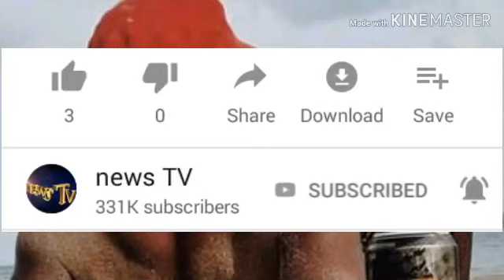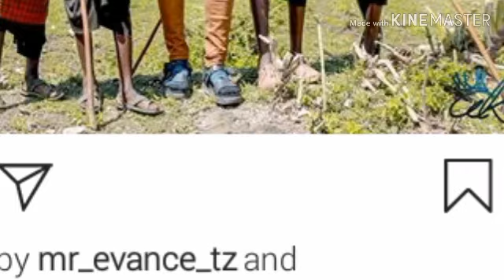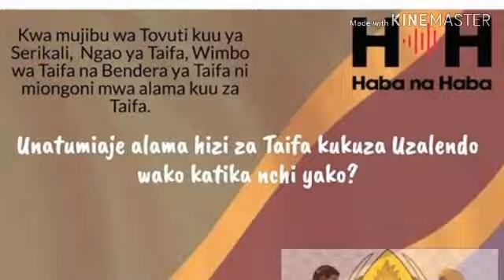TAARIFA MBAYA:TUMEPOKEA TAARIFA YA KIFO .....MUNGU AILAZE ROHO YA KIJANA WETU PEPON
News tv